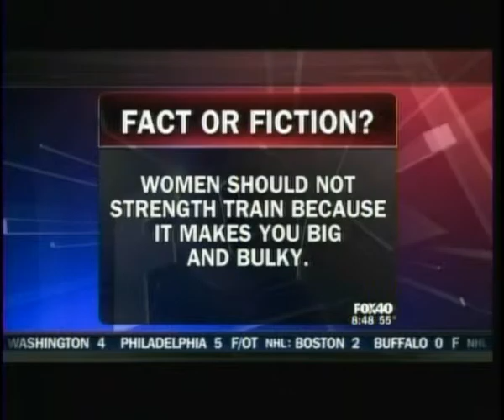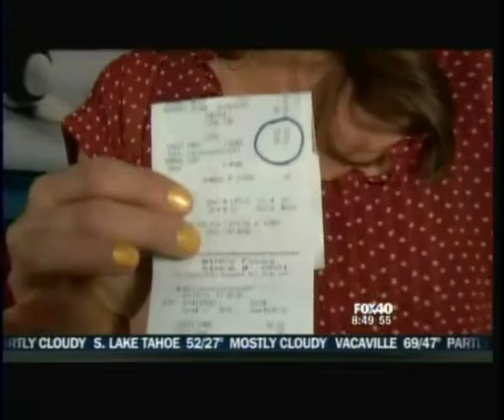Fitness Myths KTXL FOX40 846am Sac, CA 04 01 2013